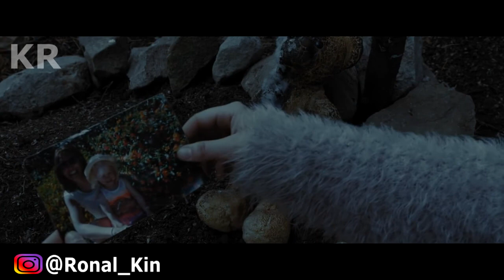BERTAHAN HIDUP DI TENGAH HUTAN DENGAN KAKA,WANITANYA~/Alur Cerita Film Bertahan Hidup